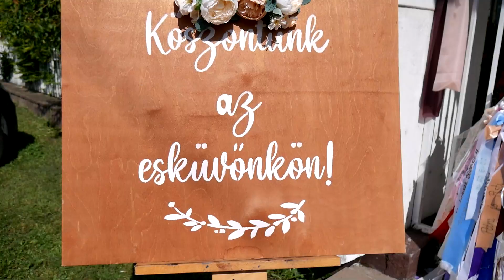{Renáta & Gergő} {kisfilm}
Elérhetőségek:
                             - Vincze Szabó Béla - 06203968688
                             - Vincze film & Fotó